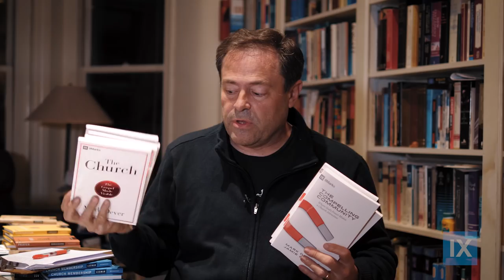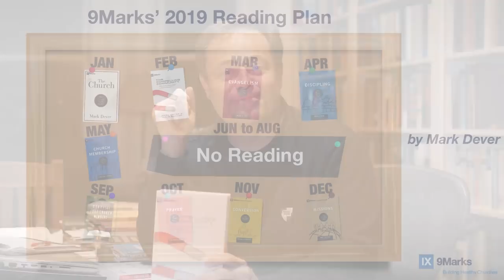9Marks' 2019 Reading Plan by Mark Dever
What books do you plan to read in 2019? In this brief video, Mark Dever gives you a plan for reading through nine 9Marks books in 2019.